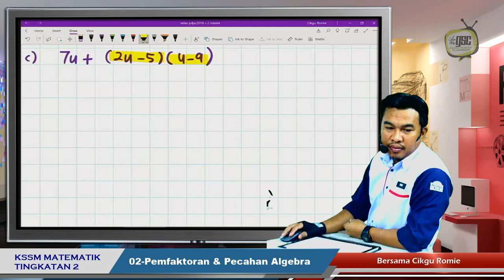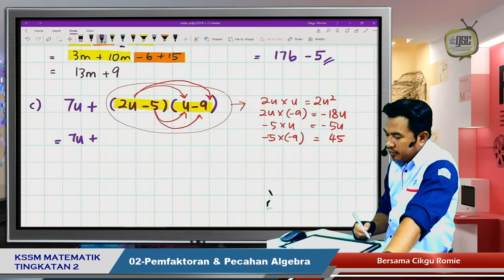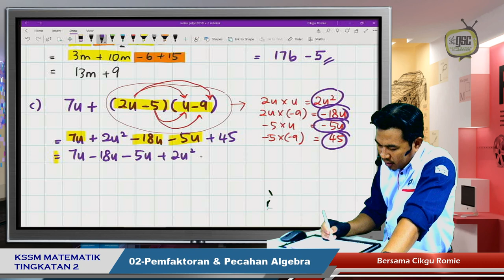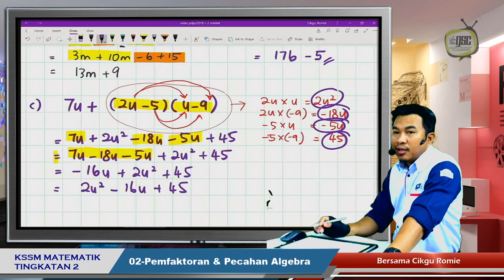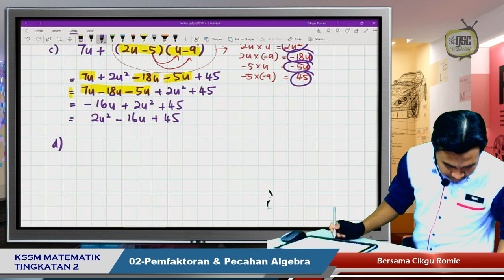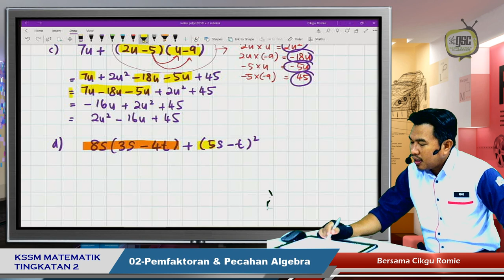KSSM19 2I 13 Kembangan